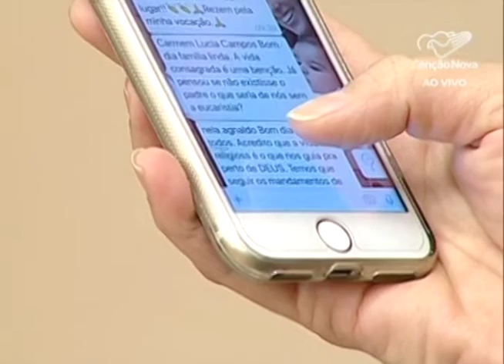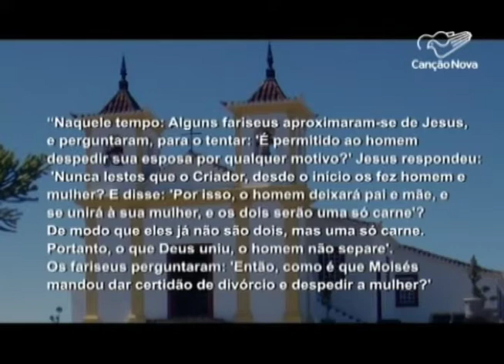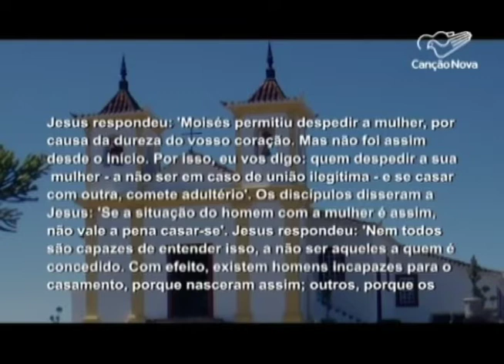Manhã Viva - 17/08/18 - Vida Consagrada